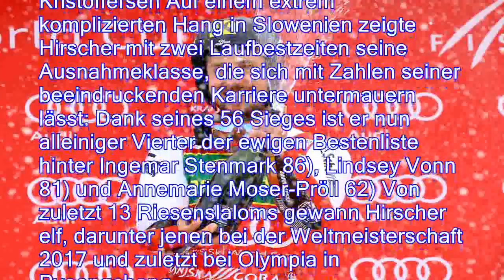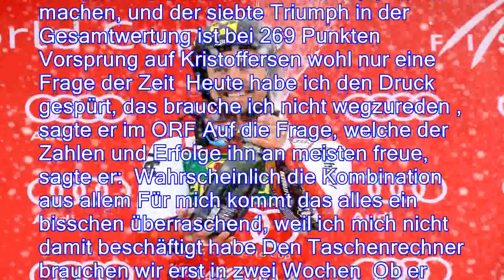Marcel fährt in eigener Liga : Ski-Dominator Hirscher siegt immer weiter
Bei den Olympischen Winterspielen gewinnt der Österreicher Marcel Hirscher zwei Goldmedaillen Nun knüpft der Alpinstar direkt daran an - und sichert sichert sich seine erste Weltcup-Kristallkugel der Saison Am Sonntag soll bereits die nächste folgen Marcel Hirscher hat sich mit einer weiteren Ski-Gala seine erste Weltcup-Kristallkugel in dieser Saison gesichert Der Österreicher dominierte den Riesenslalom von Kranjska Gora und machte damit vorzeitig den Erfolg in der Disziplinwertung perfekt Das war heute ein mega-schweres Rennen, und ich bin dankbar, dass es geklappt hat , sagte der beste Skirennfahrer der Gegenwart in der ARD Als Hirscher mit dem famosen Vorsprung von 1,66 Sekunden im Ziel abschwang, klatschten der zweitplatzierte Norweger Henrik Kristoffersen und Alexis Pinturault aus Frankreich als Dritte